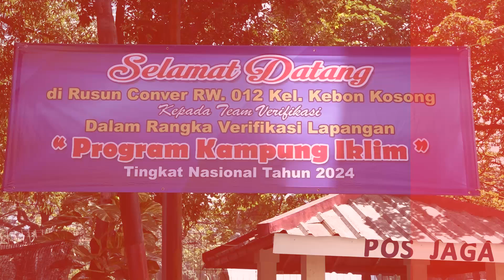RW 12 Kelurahan Kebon Kosong Optimis Raih Proklim Utama 2024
Pemerintah Kota (Pemkot) Administrasi Jakarta Pusat kembali melakukan monitoring dan pembinaan Program Kampung Iklim (Proklim) yang kali ini berlangsung di RW 12, Kelurahan Kebon Kosong, Kecamatan Kemayoran. Kamis (6/6).

Kegiatan ini merupakan persiapan dalam menghadapi penilaian verifikasi lapangan (verlap) dari Kementerian Lingkungan Hidup terkait Proklim Utama Tahun 2024 Tingkat Nasional yang akan dimulai pada 13 dan 14 Juni mendatang.

Dalam kunjungannya, Kabag PKLH menyempatkan melihat beberapa program unggulan yang dimiliki RW 12 Kebon Kosong di antaranya, kolam gizi, green house tanaman toga, dan pengolahan sampah melalui bank sampah.

Penulis Naskah : Muhammad Aulia Pratama
Kameramen : Muhammad Aulia Pratama
Editor Video : Angga Rizkyanda Putra